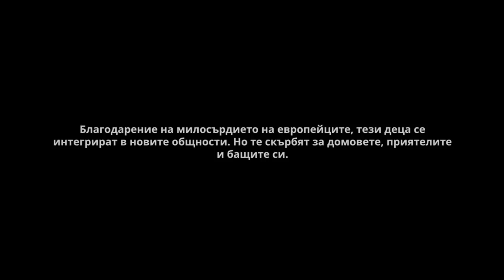Деца от Украйна в Поморие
Историята на Елена Крилова, която вече година живее в Поморие, разказва за един успешен начин да помогнем на децата на Украйна в особено тежък за тях момент.
Вижте как Елена създава доброволчески център в морския град, където десетки деца играят, учат и се забавляват.